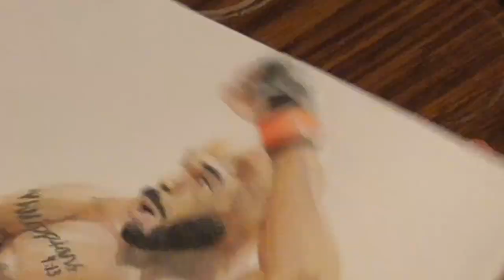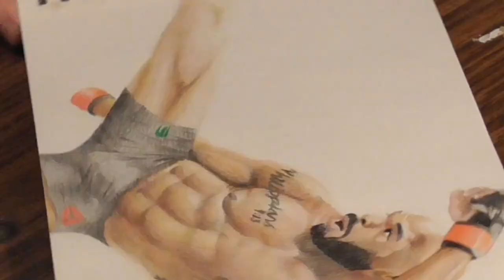Drawing JON JONES - TIMELAPSE (Epic Soundtrack)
I had a lot of fun with this video. The idea for this backing track has been sitting on the voice memos of my phone for about a year now so it was fun getting to turn into a full length track. More videos will be coming very soon. Thank you for viewing!
If you didn't see my last upload where I drew TONY FERGUSON, you can check it out right here!